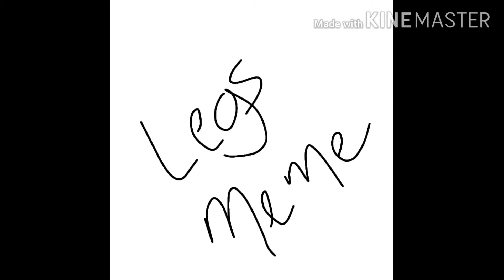Legs Meme (requested)